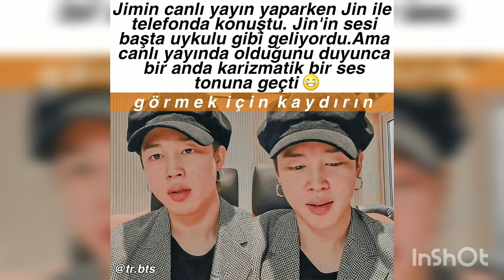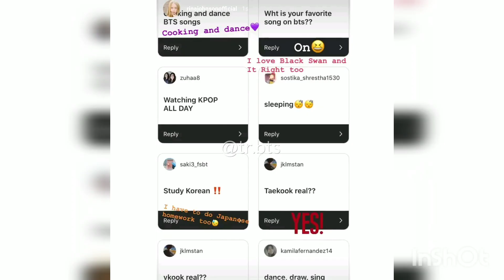BTS hakkında türkçe bilgiler 2020 💜 Abone olmayı unutmayın lütfen 💕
Videodaki bilgi için instagramdan linkdeki sayfayı ziyaret ede bilirsiniz

BTS (Korean: 방탄소년단; RR: Bangtan Sonyeondan), also known as the Bangtan Boys, is a seven-member South Korean boy band formed in Seoul in 2010.[3] The septet co-writes and produces much of their output. Originally a hip hop group, their musical style has evolved to include a wide range of genres. Their lyrics, often focused on personal and social commentary, touch on the themes of mental health, troubles of school-age youth, loss, the journey towards loving oneself, and individualism. Their work features references to literature and psychological concepts and includes an alternative universe storyline. The group have staged several world tours.

Bangtan Boys

Bangtan Sonyeondan

Beyond the Scene

Bulletproof Boy Scouts

OriginSeoul, South KoreaGenres

K-pop

hip hop

R&B

EDM

Years active2013–presentLabels

Big Hit

Pony Canyon

Def Jam Japan[1]

Columbia[2]

Websitebts.ibighit.comMembers

Jin

Suga

J-Hope

RM

Jimin

V

Jungkook

Korean nameHangul방탄소년단Hanja防彈少年團TranscriptionsRevised RomanizationBangtan SonyeondanMcCune–ReischauerPangt'an SonyǒndanJapanese nameKanji防弾少年団HiraganaぼうだんしょうねんだんTranscriptionsRevised HepburnBōdan ShōnendanKunrei-shikiBôdan Syônendan
The group initially formed as teenagers under Big Hit Entertainment and released their debut single album, 2 Cool 4 Skool (2013). Subsequent work such as their first U.S. Billboard 200 entries The Most Beautiful Moment in Life, Part 2 (2015), The Most Beautiful Moment in Life: Young Forever (2016), and Wings (2016) helped establish BTS' reputation as a socially conscious group. Wings became BTS' first album to sell one million copies in South Korea. By 2017, BTS crossed into the international music market, leading the Korean Wave into the United States and breaking numerous sales records, becoming the first Korean group to receive a certification from the Recording Industry Association of America (RIAA) for their single "Mic Drop". The band is the first Korean act to top the Billboard 200 with their studio album Love Yourself: Tear (2018) and have since hit the top of the U.S. charts with their albums Love Yourself: Answer (2018), Map of the Soul: Persona (2019) and Map of the Soul: 7 (2020), making BTS the fastest group since the Beatles to earn four number one albums in less than two years. Love Yourself: Answer also broke South Korea's Gaon Album Chart's all-time monthly record previously set by Love Yourself: Tear and became the first Korean album certified Platinum in the United States.
According to the Gaon Music Chart, BTS has sold sixteen million albums domestically in physical sales and is the best-selling artist to debut in the 2010s.[4] They hold the best-selling album in Korean history with Map of the Soul: 7. BTS were the second best-selling artists of 2018 worldwide according to the IFPI's Global Artist Chart, as well as the only non-English speaking artist to enter the chart. The group has won Top Social Artist three years in a row and Top Duo/Group at the 26th Billboard Music Awards. Featured on Time's international cover as "Next Generation Leaders", BTS has appeared in the magazine's 25 most influential people on the internet (2017–2019) and Time's 100 most influential people in the world (2019), with the outlet giving them the nickname "Princes of Pop". Forbes Korea named BTS the most influential celebrities of Korea in 2018, and BTS ranked 43rd in the Forbes Celebrity 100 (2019) as one of the world's top-earning celebrities. BTS are ranked #4 of Billboard's Top Social Artist of the 2010s, and are the highest group on the list. During their Love Yourself World Tour, BTS became the first Asian and first non-English speaking act to headline and sell out Wembley Stadium; and broke the record for the single highest-grossing engagement in Rose Bowl Stadium history. Billboard ranked BTS at #45 on their Top Touring Artists of the 2010s list, being the highest-ranked Asian as well as the only non-English speaking act on the list. As of 2019, BTS are purportedly worth more than $4.65 billion to South Korea's economy each year, or 0.3 percent of the country's GDP. BTS attracted one in every 13 foreign tourists that visited South Korea and were cited as one of the key acts boosting global music sales to $19 billion in 2018.
Following the establishment of their Love Myself anti-violence campaign in partnership with UNICEF, BTS addressed the United Nations 73rd General Assembly and became the youngest ever recipients of the Order of Cultural Merit from the President of South Korea due to their contributions in spreading Korean culture and language.